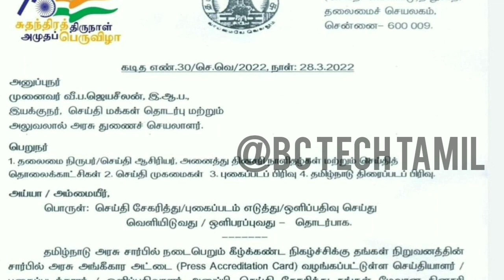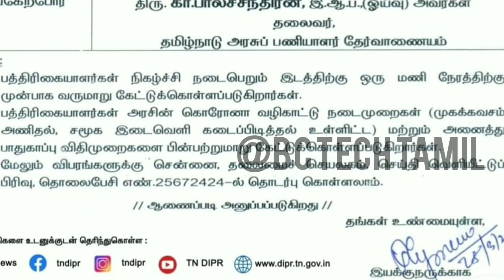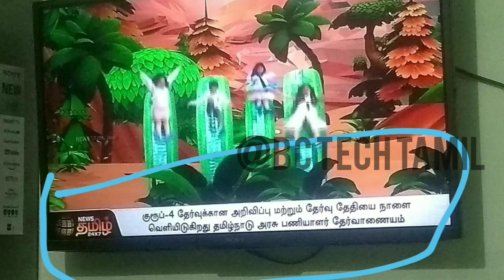TNPSC Group 4 Notification 2022 | group 4 exam date 2022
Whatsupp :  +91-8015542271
TNPSC 2022 Books Order Form

tnpsc group 4 recruitment 2022 official notification,
tnpsc group 4 recruitment 2022 notification

tnpsc group 4 vao notification 2022tnpsc group 4 recruitment 2022